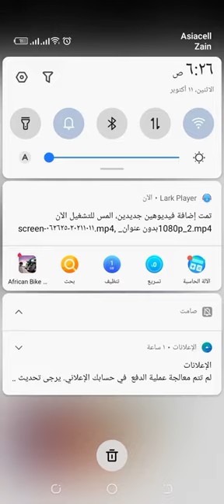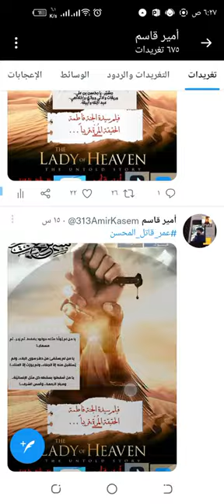مجموعة تغريدات نصروية للمحسن الشهيد في يوم استشهاده والهجوم الوحشي على دار فاطمة الزهراء ابنة محمد.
🔆قناة على خطى شهداء الرفض

🚫قوائم التشغيل